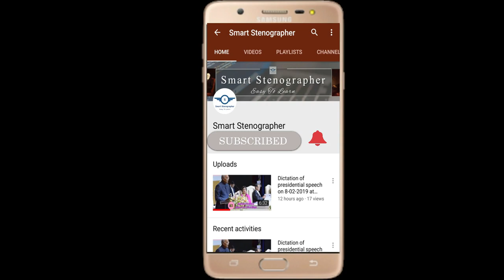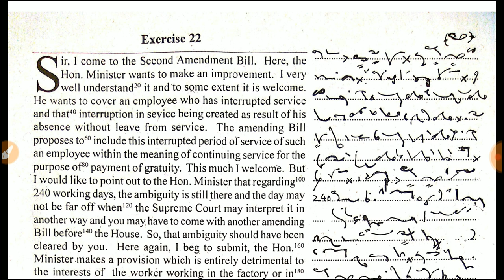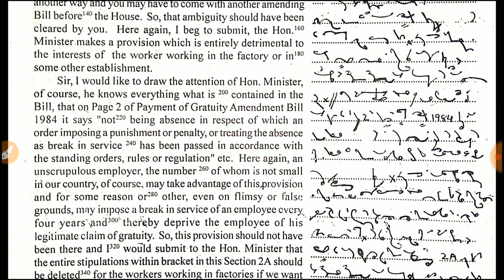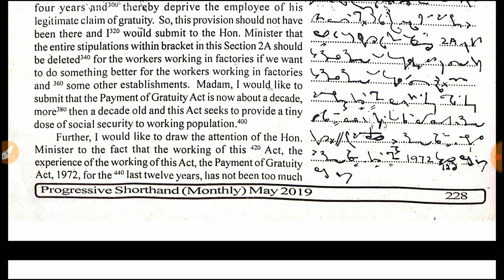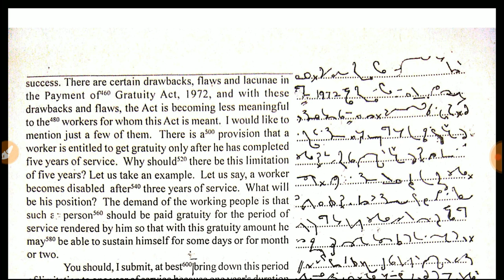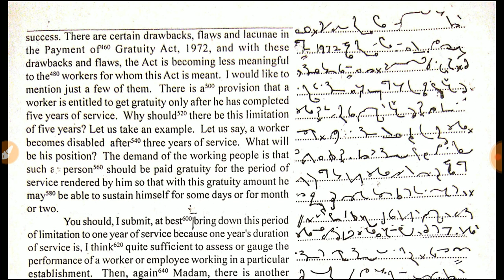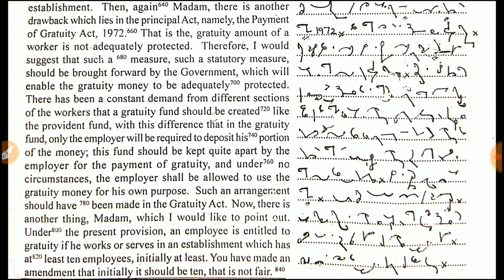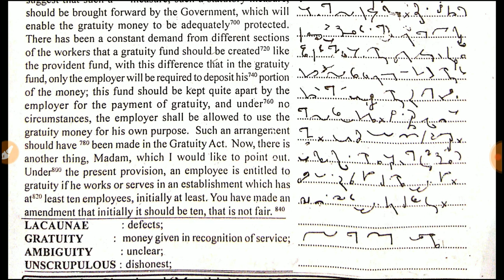Progressive shorthand dictation on 22 05 2019 at 120 wpm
Title:-Progressive shorthand dictation on 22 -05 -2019 at 120 wpm

This is a shorthand teaching channel to help those candidates who do not afford costly shorthand classes or do not have enough time to take classes. All types of dictation will be provided here with short forms and at a different speed. And also basic classes will be provided. Here we provide dictation from Kailash Chandra magazine, Presidential speeches, and Editorial Passage. You can also join me on the facebook group.